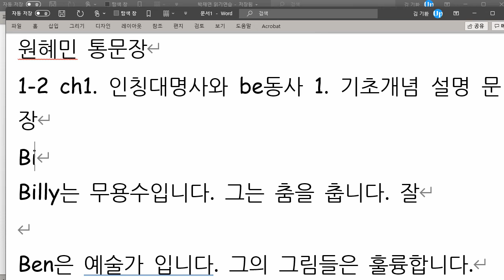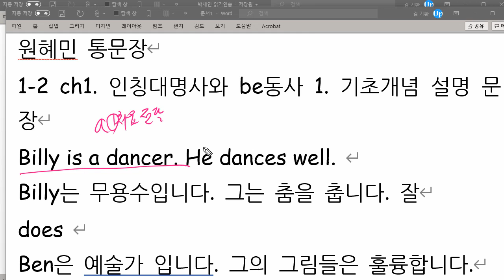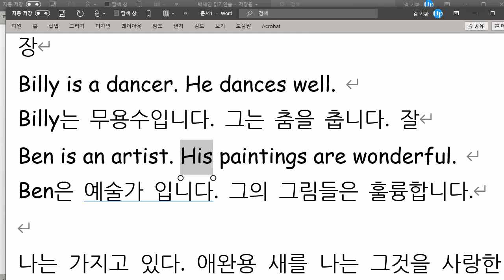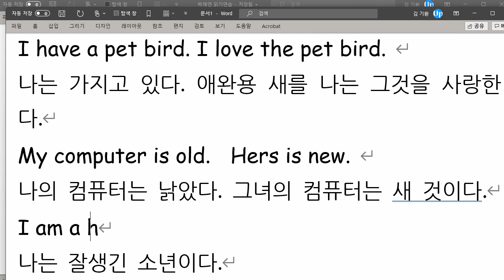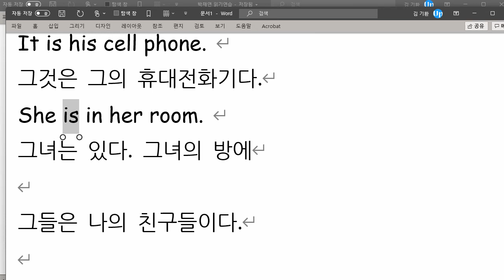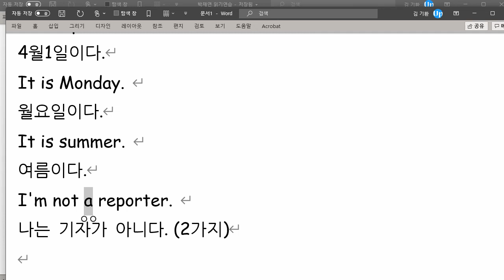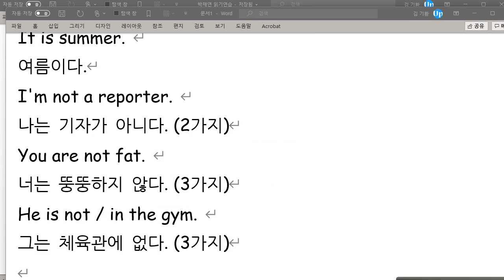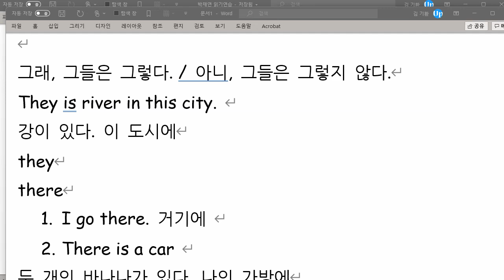원혜민 2021 10 04 인칭대명사와 be동사 통문장 성취도 70 재점검 예정